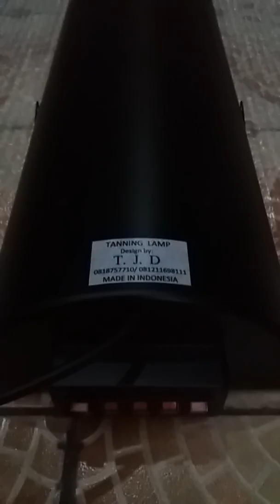Lampu Tanning Arwana TJD~Lampu tanning arwana terbaik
Lampu Tanning Arwana TJD mempercepat proses keluar warna pada ikan kesayangan anda. Juga menerima pesanan sesuai ukuran aquarium.